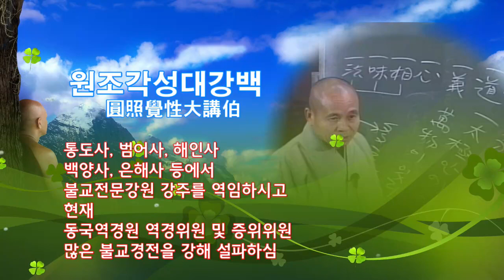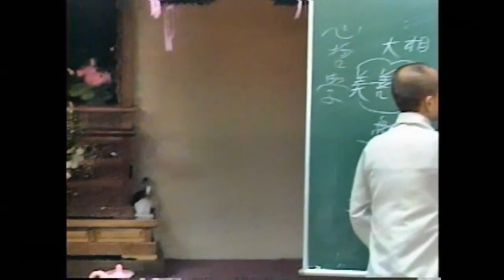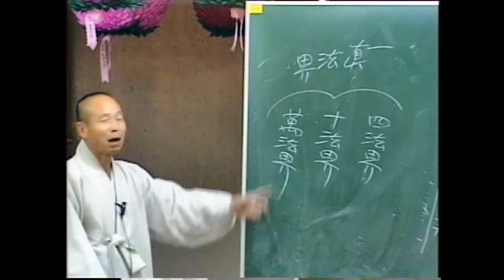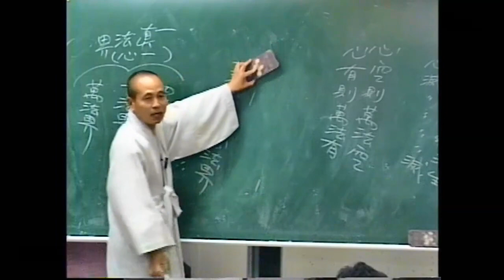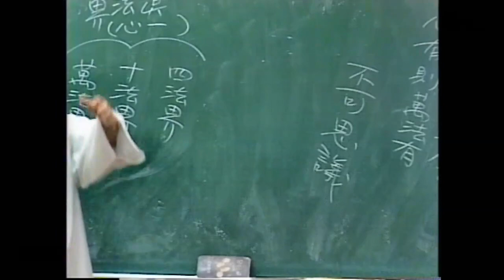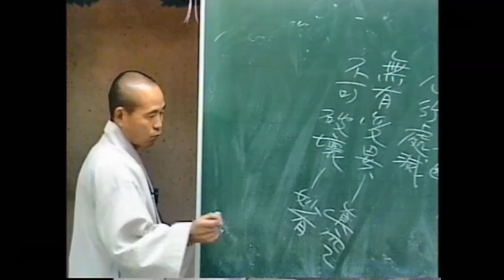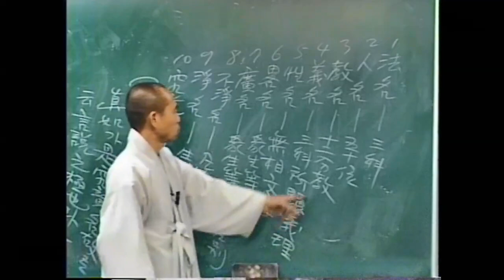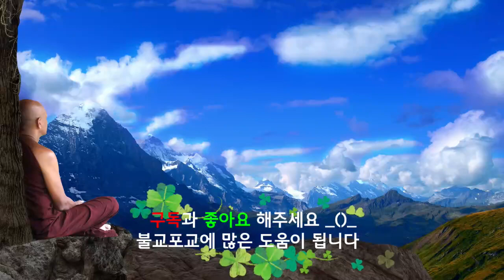각성스님 강해_대승기신론 제 제13강 / 입의분(4) / 대승의 승, 모든 부처님도 대승의 법을 타고 가셨다.